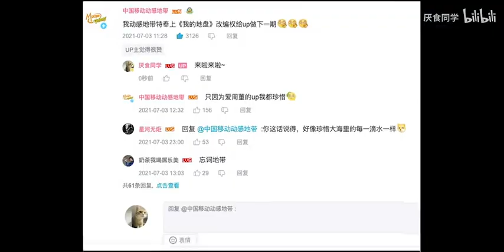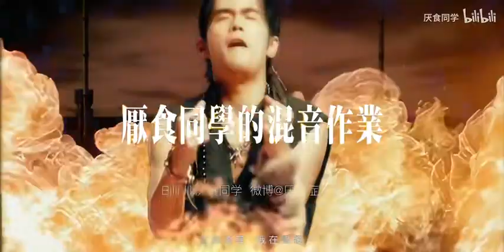【周杰伦】听说中国移动肯给《我的地盘》改编权？那我就不客气啦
@中国移动动感地带  来了来了活来了

(高清MV来自@唯一8090  )